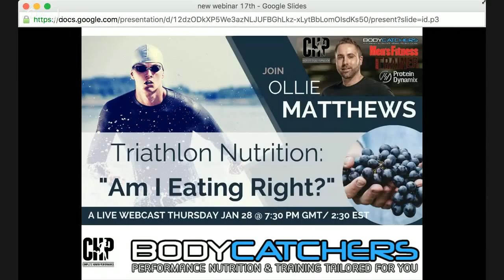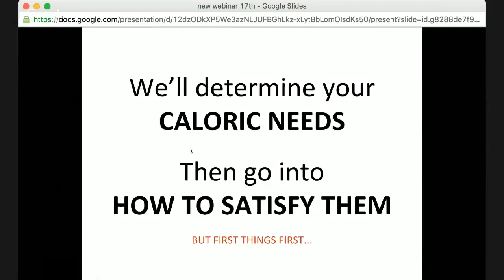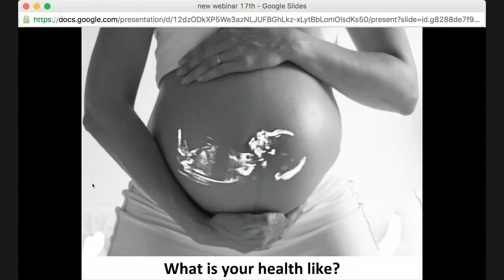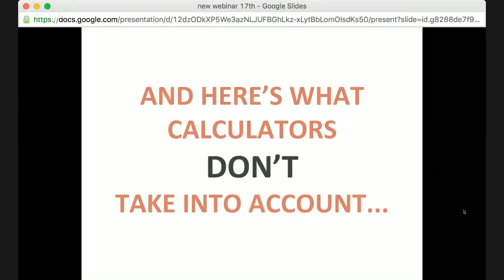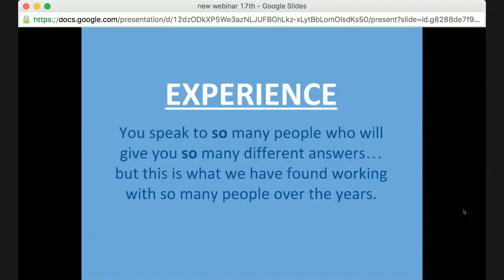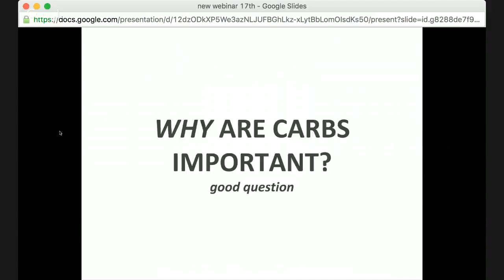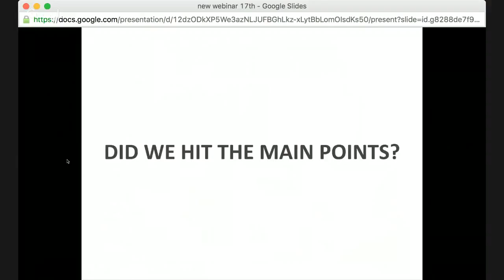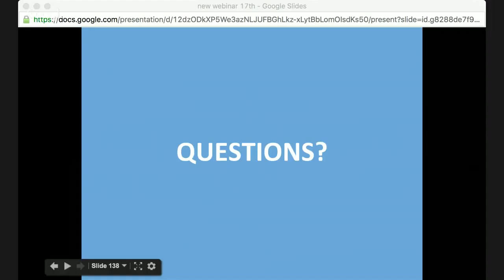The Triathlete's Nutritionist - Are You Eating Enough?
Are You Eating Enough? That is the biggest question for triathlete nutrition and the answer pretty much is always NO.
Not enough Carbs
Not enough Fats
Not enough Proteins

The Triathlete's Nutritionist Ollie Matthews takes you through the basics right here.

in order to sign up and contact.